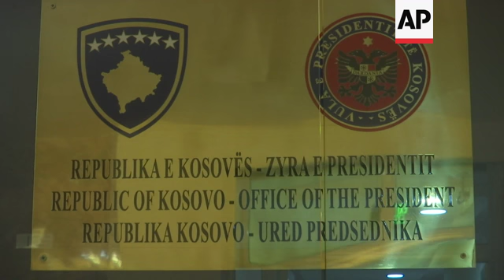Thaci willing to go to The Hague court if summoned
(21 Jan 2019) Kosovo's president on Monday said he would respond positively if summoned by a European Union-funded court investigating crimes against ethnic Serbs during and after the 1998-99 independence war with Serbia.
The Kosovo Specialist Chambers was set up four years after a 2011 report by the Council of Europe, the continent's top human rights body, which catalogued allegations of widespread crimes committed by ethnic Albanian members of the Kosovo Liberation Army (KLA).
Last week the court, based in The Hague, Netherlands, started questioning some former Kosovo fighters.
Thaci was the KLA commander during the war.
Thaci also criticised his government's decision last year to impose a 100-percent tax on Serb imports until Belgrade recognises its sovereignty and stops preventing it from joining international organisations.
The president said such a move has damaged ties with the United States and the European Union, which have called on Prime Minister Ramush Haradinaj to revoke the tax.
Serbia won't continue normalising talks with Kosovo until Pristina lifts the tariff that is causing millions of euros of damage to its businesses.
"Kosovo should not create obstacles and difficulties to the dialogue. We should produce positive arguments," Thaci said.
Since 2011 Brussels has been facilitating a Kosovo-Serbia dialogue to normalise their ties, a precondition before joining the bloc, into which both countries are at different stages of integration.
Kosovo's 1998-99 war ended with a 78-day NATO air campaign.
Its 2008 independence has not been recognised by Serbia.